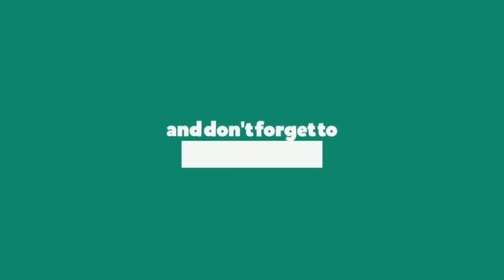1 Roza Agar Chuta To Mehshar mey॥इमाम ऐसे रुकसत करते थे रमज़ान जैसे जनाज़ा॥Allama Shahenshah Hussain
SPEAKER :- ALLAMA SHAHENSHA HUSSAIN NAWVI
FOLLOW US ON: